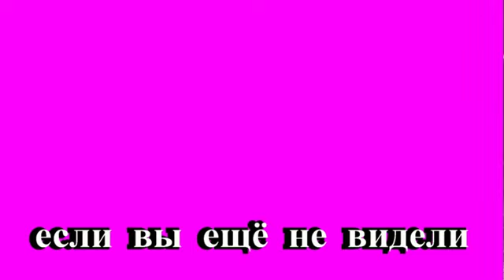В КАСТРЮЛЕ♪♫О НЕ ЛЁГКОЙ ЖЕНСКОЙ И МУЖСКОЙ ДОЛЕ♪♫ЮМОР♪♫TEFI ГЕРМАНИЯ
В этом видео вы побываете вместе со мной на фестивале "В Кастрюле",организованном клубом "Эхо",который проходил 5й год подряд в окраине немецкого города Карлсруэ.На этот фестиваль приехало много любителей музыки,песни и просто природы.Само видео о фестивале вы увидите позже,а пока предлагаю вам улыбнуться ,посмотрев несколько выступлений юмористического концерта.Продолжение следует-не пропустите!
Если вы ещё не видели